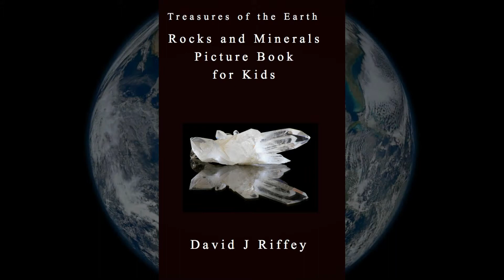Treasures of the Earth Rocks and Minerals Picture Book for Kids Book Trailer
Treasures of the Earth Rocks and Minerals Picture Book for Kids
is for rock crazy kids.

Young rockhounds will begin a journey of learning with a fun inspiring look at rocks and minerals.

See how rocks are formed. View how rocks are useful.
Do you know that there are rocks all around you?
And the most exciting thing is that rocks are really cool!
Rocks are fun to collect.
Rocks come in all kinds of beautiful shapes and colors.

See volcanos, lava, igneous rocks, sedimentary rocks, metamorphic rocks, amethyst, quartz crystals, diamond, ruby,
and more.
Even fools gold!
Rocks and minerals collecting is a fun hobby for the entire family.